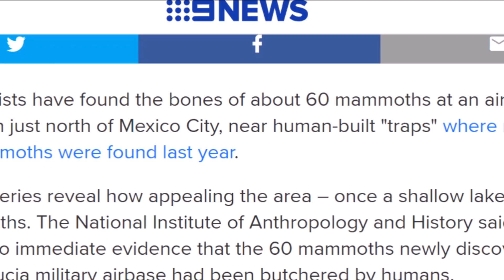Massive Mammoth Grave Found ~ Mexico City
New reports over the last 24 hours.  From 60-70 Columbia Mammoths have been found and photographed for the first time at a new air[port construction site in the North region of Mexico City.